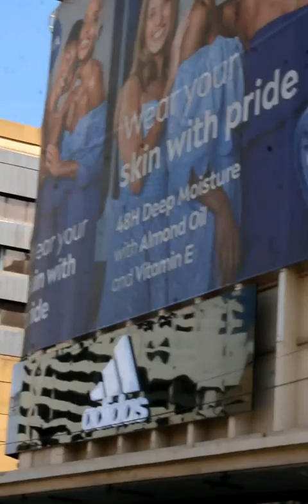William Watkins -NEW Life (official music video)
WFR Records